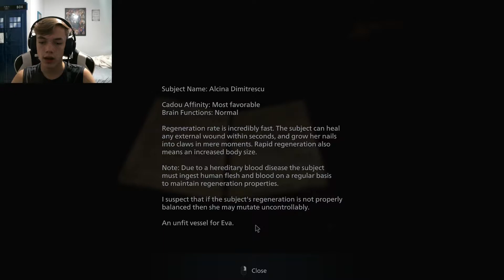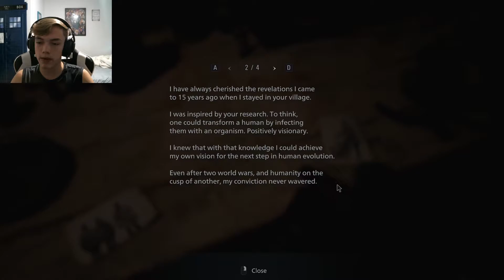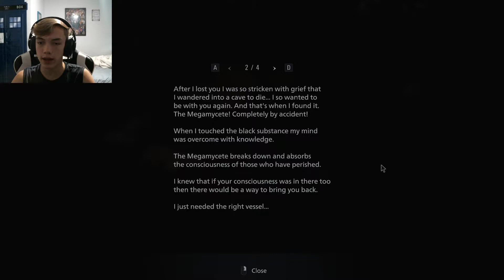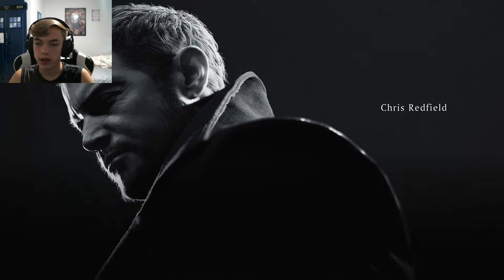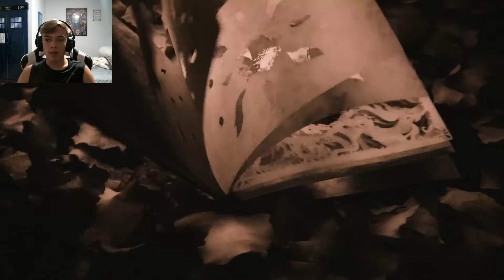THE SADDEST ENDING IN ALL OF RESIDENT EVIL | Resident Evil Village (part 8)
why'd it have to end like this